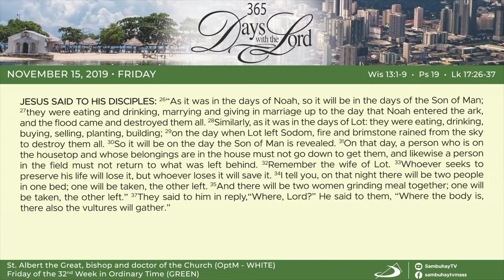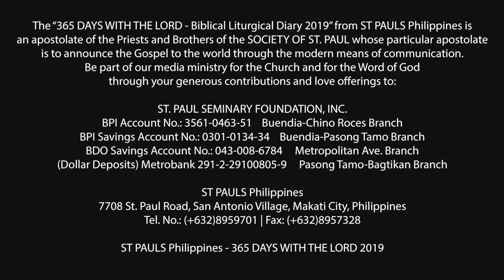365 DWTL | Friday of the 32nd Week in Ordinary Time | November 15, 2019